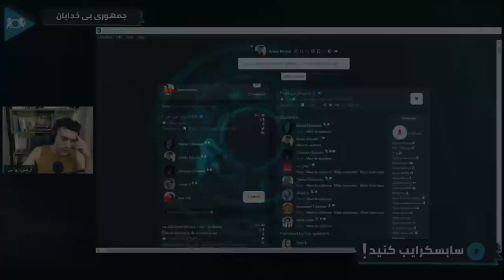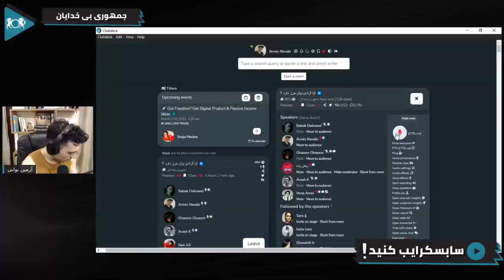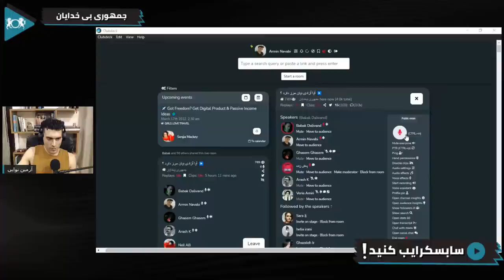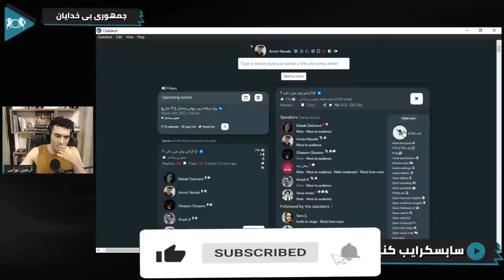(مناظره با وریا امیری) آیا آزادی بیان مرز دارد؟